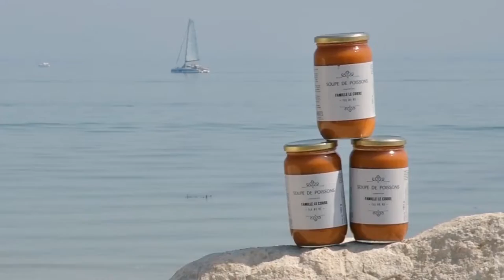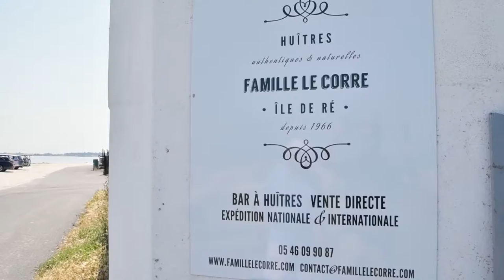Les Copains Babord - La Flotte (Ile de Ré)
Cabane à huître traditionnelle, dans le plus bel esprit de l'Ile de Ré.